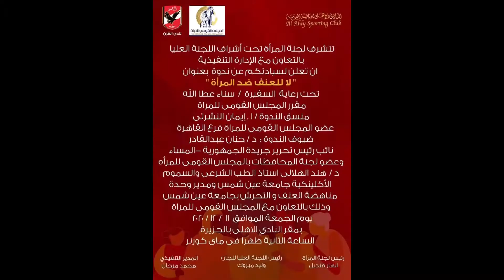الأنشطة الخارجية للوحدة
الأنشطة الخارجية لوحدة دعم المرأة ومناهضة العنف